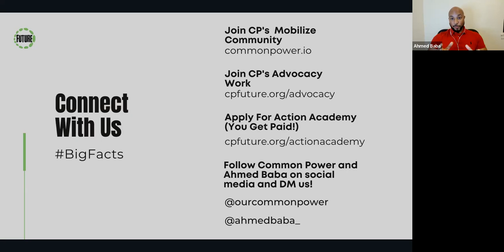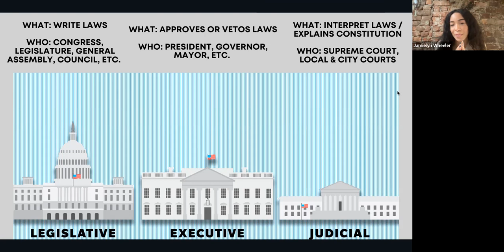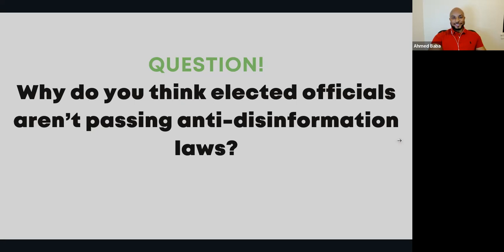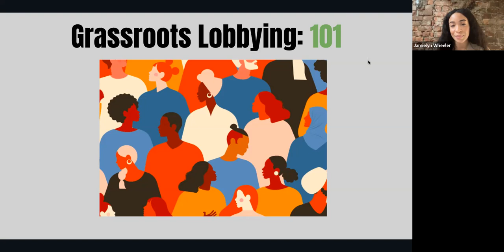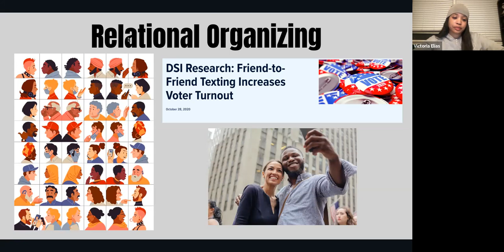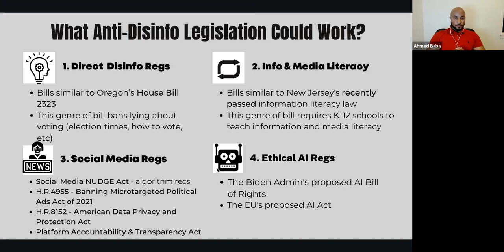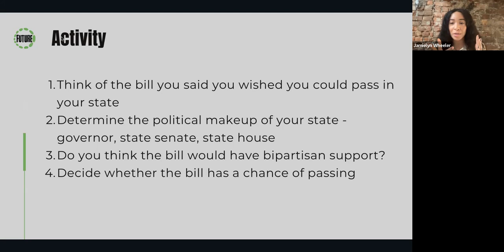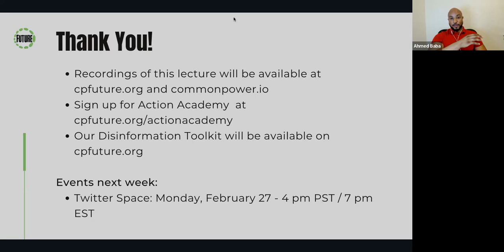How Can We Combat Disinformation Legislatively?